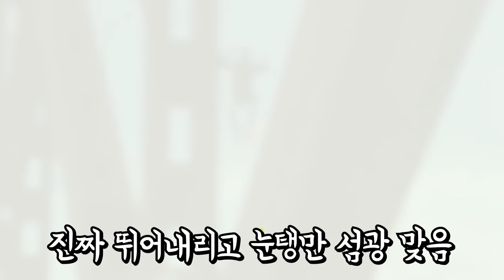배그 개재밌는 커스텀모드 알아냈습니다 ㅋㅋㅋㅋㅋㅋ